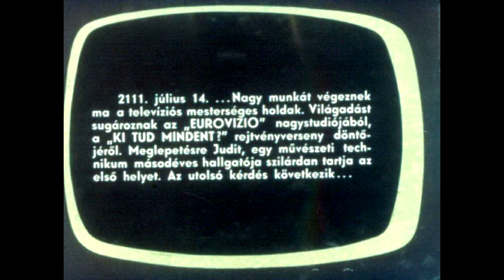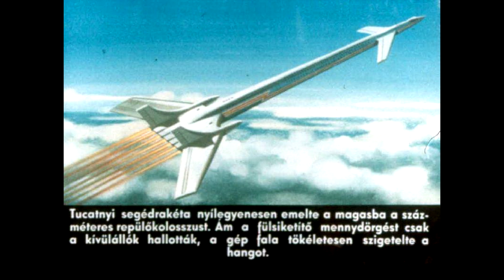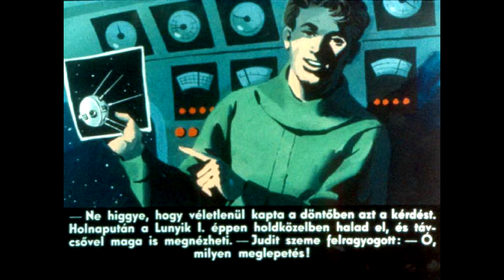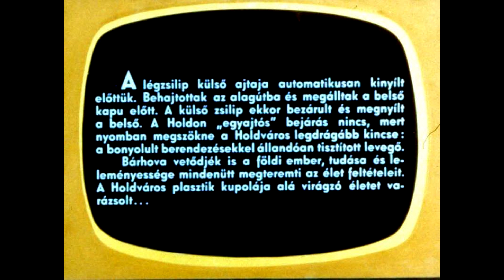Диафильм Hun Utazas a Holdba 2111 ben 1960 2ч